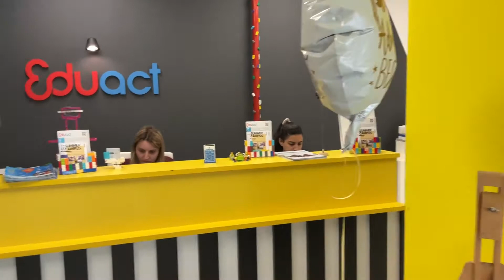A day in the Hub